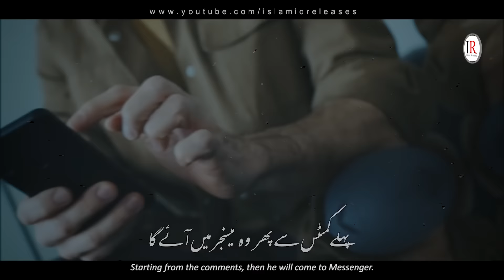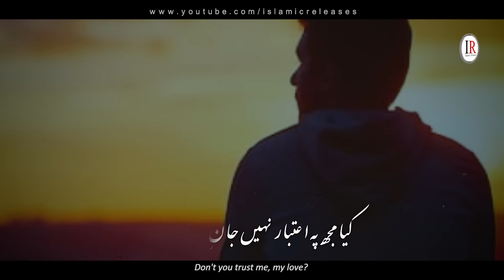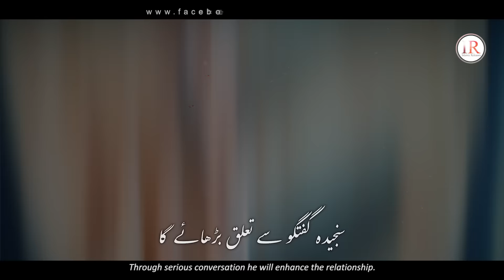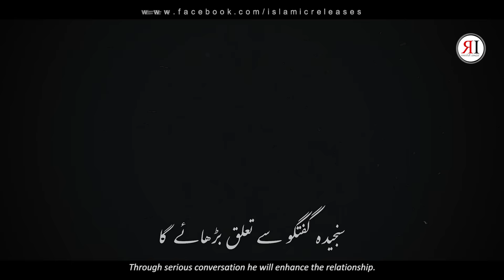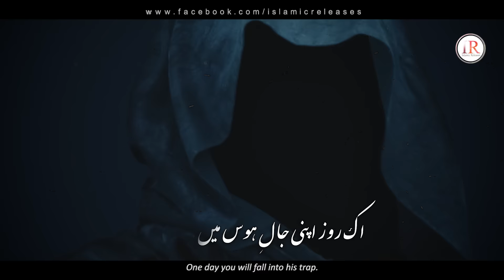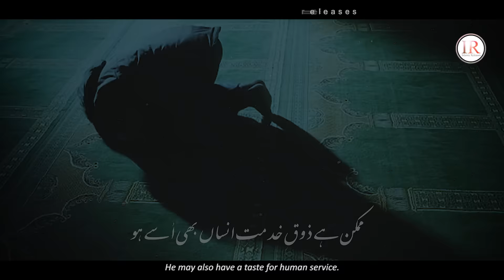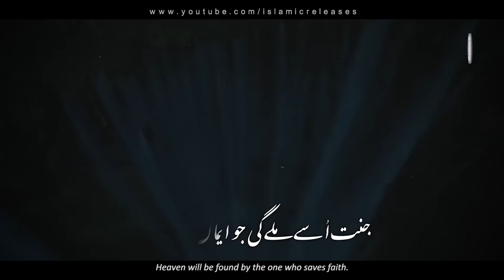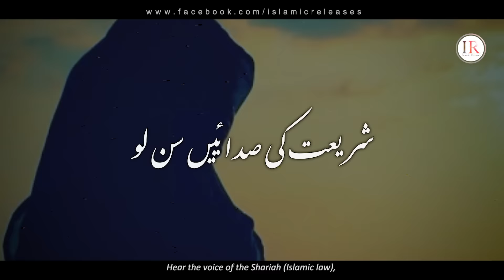Best NAZAM For Girls, NADAN BETIYON, Maulana Asif Muavia, Hafiz Zeeshan Kasmani, Islamic Releases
Set Track Name As your Mobile Ringtone:
Ufone:
Write in Msg 503975 & Send to 666
Mobilink/Warid:
Dial *2301*524433#

Presenting a very important NAZAM for Girls "NADAN BETIYON" in Urdu language with English & Urdu Subtitles, which is written by "Hud Hud Ilahabadi" and Recited by "Maulana Asif Muavia & Hafiz Zeeshan Kasmani" with their touchy voices.

Video Credits:
Title : Nadan Betiyon
Vocalists : Maulana Asif Muavia & Hafiz Zeeshan Kasmani
Written : Hud Hud Ilahabadi
Audio : Z.D.S
Video Produced & Label : Islamic Releases

Urdu Lyrics:
شریعت کی صدایٔیں سن لو
نادان بیٹیوں

پہلےکمنٹس سے پھر وہ میسنجرمیں آئے گا
سنجیدہ  گفتگو  سے  تعلق  بڑھائے   گا

تیرے   بِنا   قرار  نہیں  ایک  پَل مجھے
لفظوں کے ہیر پھیر سےچاہت جَتائے گا

کیامجھ پہ اعتبار نہیں جانِ جاں تمہیں؟
مَکار  اپنے  مَکر  سے   چکر  چَلائے  گا

پِھر "دیکھ کےڈیلیٹ کرونگا" کہےگا وہ
شہوت کو محبت کا لِبَادَہ چَڑھائے  گا

اِک مختلف سا پِک بھی دِکھاؤ تو بات ہو!
یہ  کہہ  کے بار  بار وہ  مَسکے لگائے گا

نفسانی خواہشات کے دَلدَل سے دیوانہ
حیلے بہانے کرکے تجھ کو دَھنسائے گا

وردِ  پِلیز  کرتے  ہوئے  تجھ  کو   شکاری
اک روز اپنی جالِ ہوس میں پَھنسائے گا

ممکن ہےکسی شیخ کی صحبت میں رہا ہو
ممکن ہے نعت پڑھنے میں مشہورِ شہر ہو
ممکن ہے سُخن وَر  یا  مُبَلِغ  ہو  بہتریں
ممکن ہے دین دار ہو داڑھی بھی رکھی ہو
ممکن ہے مُدّرِس  ہو  مُقَرِر غضب کا ہو
ممکن ہے وہ  امام  یا  گوشہ  نشین  ہو
ممکن ہے موذن ہو یا مسجد کا ہو خادم
ممکن ہے ذوقِ خدمتِ انساں بھی اُسے ہو
ممکن ہے  نوافِل  کا  بہت  اہتمام  ہو
ممکن ہے صحابہ سے اُسے پیار بہت ہو
ممکن ہے بزمِ ختمِ نُبُوت سے  جُڑا  ہو
ممکن ہے اُسےمذہبی سیاست کا شغف ہو
ممکن ہے وہ  قندار  یا  کشمیر  گیا  ہو
ممکن ہے وہ  بے رغبتِ دنیا  ہو  بیٹیو!
مانا بہت بلند ہیں سب عِلم و ہُنر میں
لیکن یہ اجنبی ہیں شریعت کی نظر میں
ہم  نے تو  بزرگوں سے  یہی  بارہا  سُنا
جنت اُسے ملے گی جو ایماں بچائے گا
لَا تَقرَبُو الزِنَا   کی  صدا  غور  سے  سُنو
شیطانی وسوسوں میں بہت کام آئے گ

English Lyrics:
Hear the voice of the Shariah (Islamic law),
O! Foolish daughters.

Starting from the comments, then he will come to Messenger.
Through serious conversation he will enhance the relationship.

I can't wait any longer to be with you.
By manipulating words, desire will be expressed.

Don't you trust me, my love?
The deceiver will play a cunning game.

Then he will say, "I will delete it."
Lust will be covered with love.

Also show a different pic, it will make everything great!
Saying this, he will flirt with you again and again.

From the mire of carnal desires.
By trickery, he will sink you.

The hunter, while repeating the mantra of "Please"
One day you will fall into his trap.

He may be religious, he may have a beard.
He may have been in the company of a Sheikh.
Might be famous for reciting Naat.
He may be a well-known writer or a preacher.
He may be a teacher, he may be an outstanding debater.
He may be an Imam, or a Saint.
He may be a Muezzin, or a servant of the Mosque.
He may also have a taste for human service.
There is a chance he prays alot of Nawafil.
He may love the companions very much.
He may be associated with the people of Khatm-e- Nabuwwat.
He may be interested in religious politics.
He may have gone to Kandahar or Kashmir.
It may be that he has no interest in the world, daughter!
I accept they are very high in knowledge and skills.
But they are strangers in the eyes of the law.
This is what we have heard many times from the elders.
Heaven will be found by the one who saves faith.
Listen carefully to the voice of "La Taqrab-uz-Zina".
It will be handy against evil whispers.

Nadan Betiyon Nazam
Betiyon par nazam
pehle comment se phir wo messenger me ayega
shariyat ki sadayen sun lo nadan betiyon
betiyon nazam